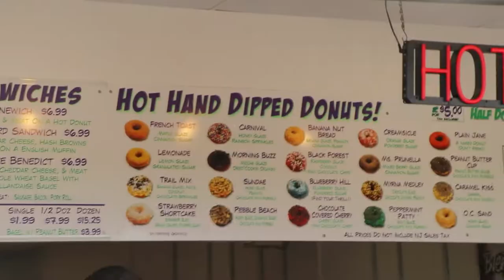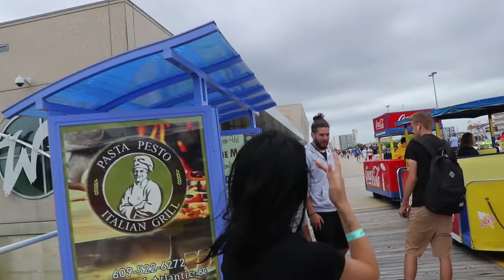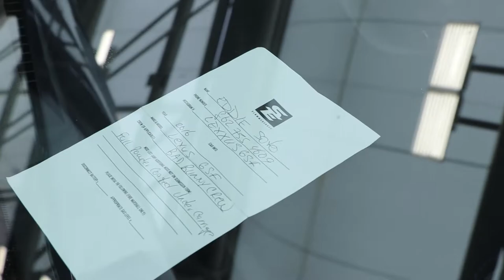SLAMMEDENUFF NJ 2019 PT.2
SlammedEnuff 2019 was littttt.

Big shouts out to all the people that we chilled with over the weekend. Made this weekend one to remember. All of their insta's will be in the bottom of the description

Live Your Life Like You're Gonna Die Tomorrow